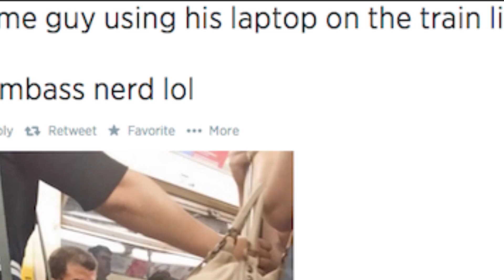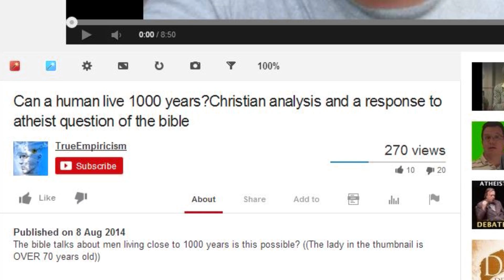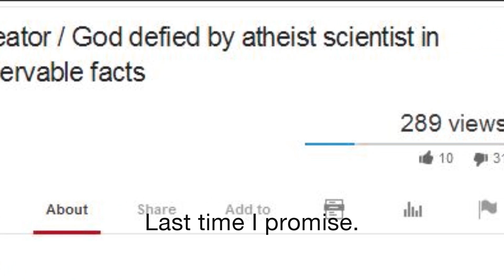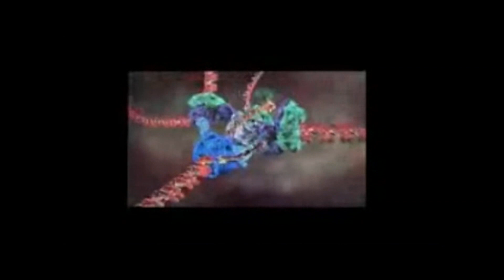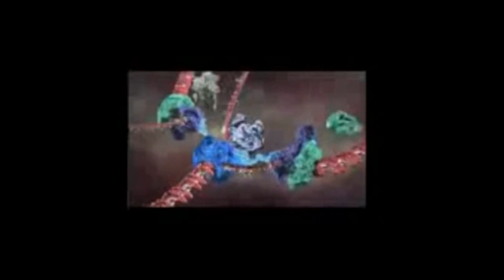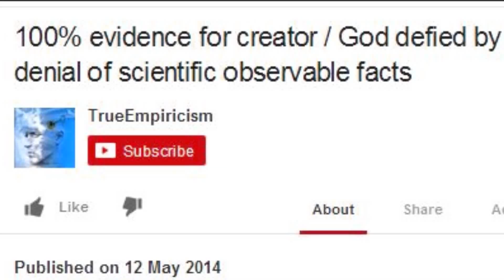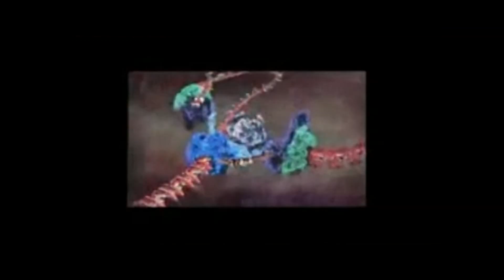Creationist of the Week S2E9: TrueEmpiricism and the Freakin' Heliocase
Enjoy me pwning yet another creationist, this time in a glorious 1080p resolution. Oh the clarity!

IamAnthonological

Science | Skepticism | Gaming | Art

It helps me to make better content and expand my channel.